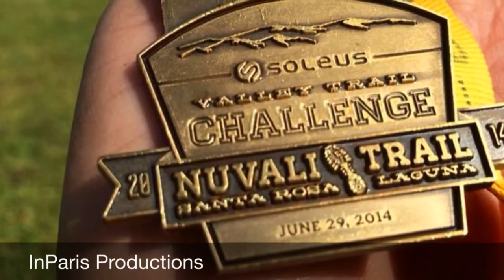2014 Soleus Nuvali Trail Challenge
By: Darius